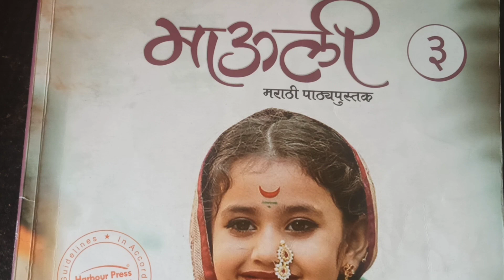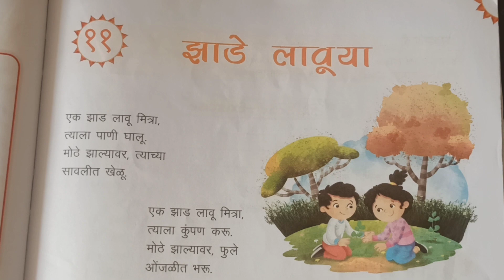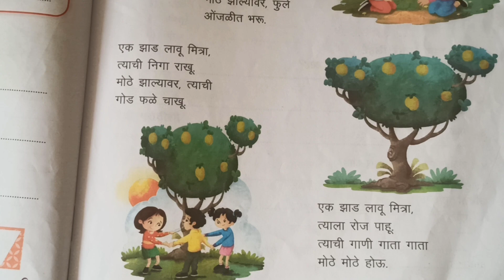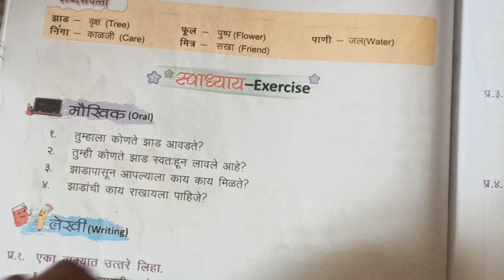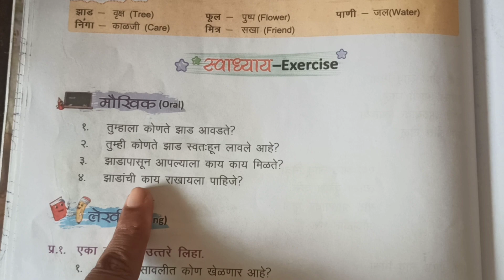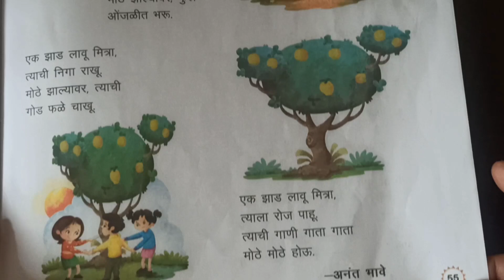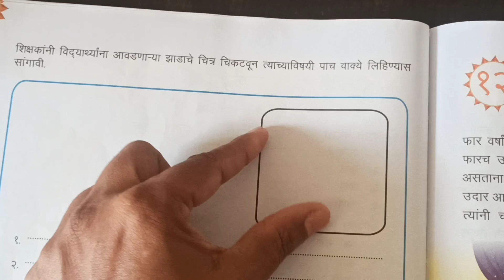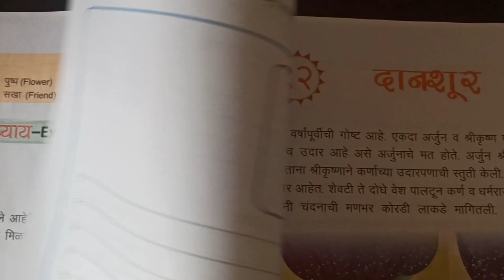सीबीएससी बोर्ड इयत्ता तिसरीचे मराठी | ११. झाडे लावूया कविता | स्वाध्याय मौखिक लेखी |mauli marathi 3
@SAVITAPHAWADEACADEMY सीबीएससी बोर्ड इयत्ता तिसरीचे मराठी | ११.  झाडे लावूया कविता | स्वाध्याय मौखिक लेखी |mauli marathi 3